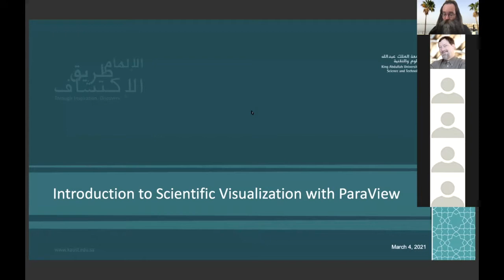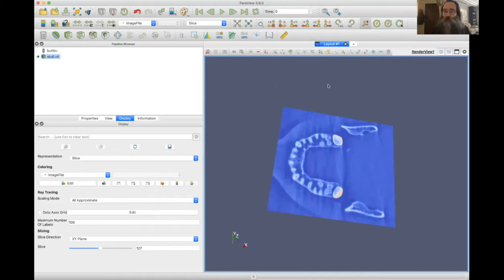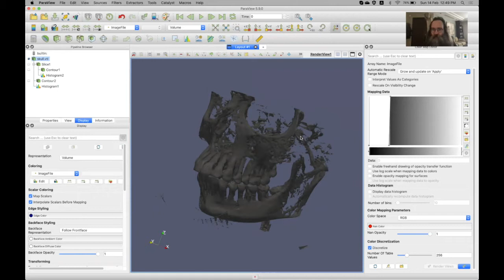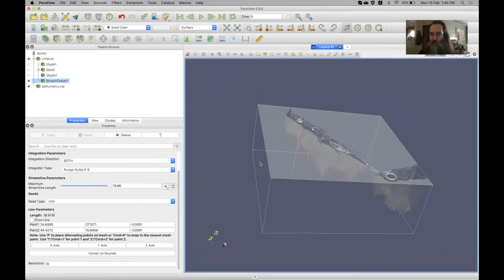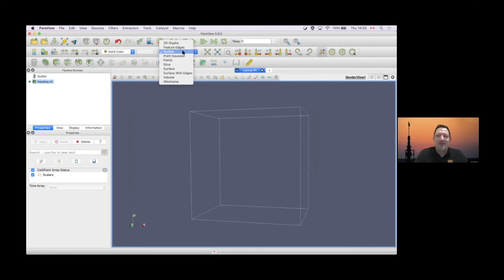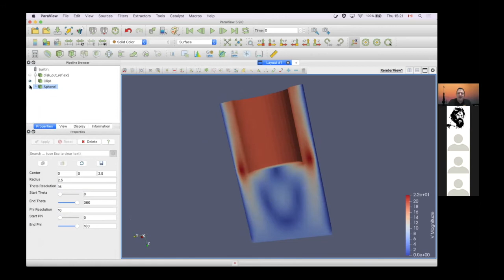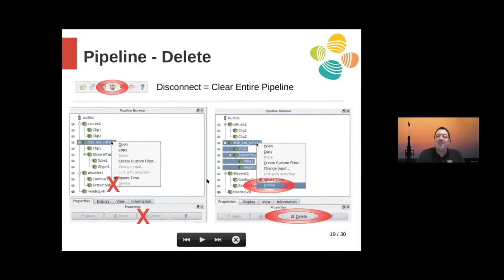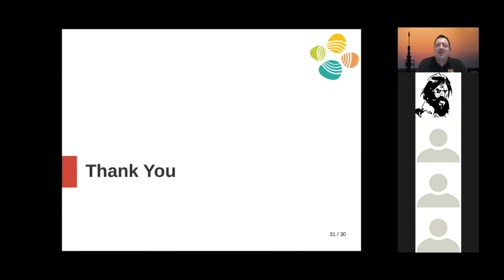Introduction to Scientific Visualization with ParaView (Spring 2021)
A virtual introductory workshop on Scientific Visualization with ParaView.

Introduces ParaView - a highly-scalable, open-source, multi-platform data analysis and visualization application. ParaView users can quickly build visualizations to analyze their data using qualitative and quantitative techniques. The data exploration can be done interactively in 3D or programmatically using ParaView's Python API.

Chapters:
0:00:00 Introduction to ParaView @ KAUST
0:15:30 Loading Scalar Data in ParaView
0:24:07 Slicing and Contouring
0:43:45 Volume Rendering
0:54:45 Loading Vector Data in ParaView
1:00:45 Arrow Plots
1:12:40 Streamlines
1:23:45 Line Integral Convolution
1:29:18 Introduction to ParaView GUI
1:31:33 Visualization Pipeline Review
1:35:06 ParaView GUI Overview
1:38:37 Data Sources
2:00:24 Filters
2:13:31 Views
2:35:00 Save and Load Pipeline State
2:39:11 Multiple Views
2:47:05 Outputs - Export Screenshot & Animations
3:00:00 Concluding